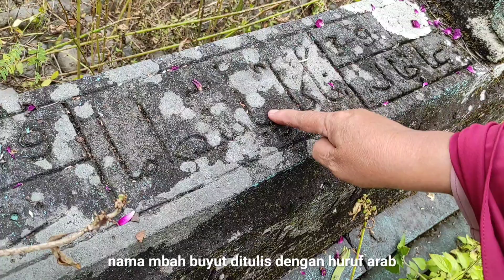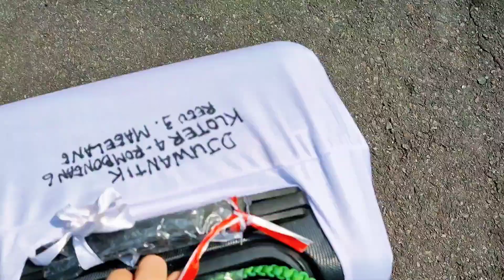AKHIRE AKU NANGIS MAU ANTAR BUE BERANGKAT HAJI BIKIN RINDU MAKKAH TERHARU PENGEN UMROH LAGI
haji ramah lansia
TANGISKU PECAH MERASAKAN VIBES BUE BERANGKAT HAJI BIKIN RINDU MAKKAH TERHARU @rikaajostore  PENGEN UMROH LAGI